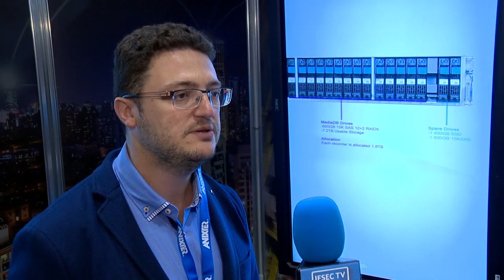Hitachi Visualization Suite and Video Management Platform at IFSEC 2016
Overview of Hitachi's visualization suite, which offers a software platform for the integration of multiple disparate sensors and the ability to do analytics across all of those data sources, including cameras, license plate readers, drone detectors.  This video also includes a demo of Hitachi's video management platform, which is specifically designed for video surveillance.